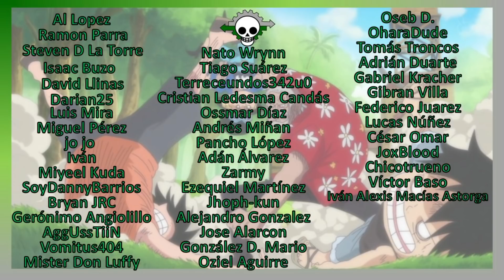¿Cómo se hereda la D.? | Teorías One Piece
Todos estamos ansiosos porque nos expliquen qué es la D y qué propósito tiene en el mundo. Algunos piensan que la D es un clan relacionado de sangre y otros que es un pacto entre nakamas. La forma en la que esta letra se pasa a lo largo de las generaciones podría ser una pista al respecto.